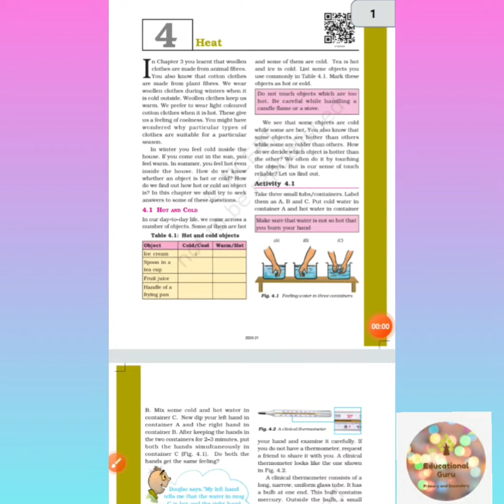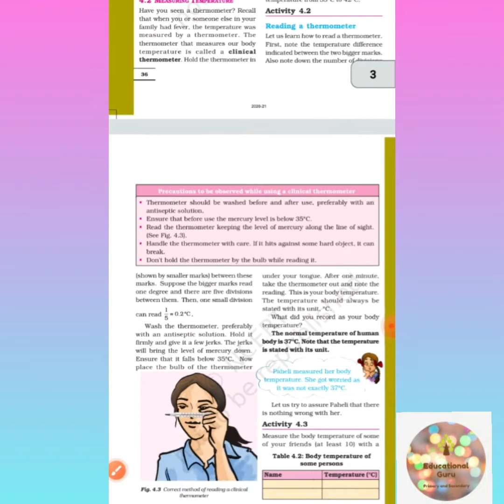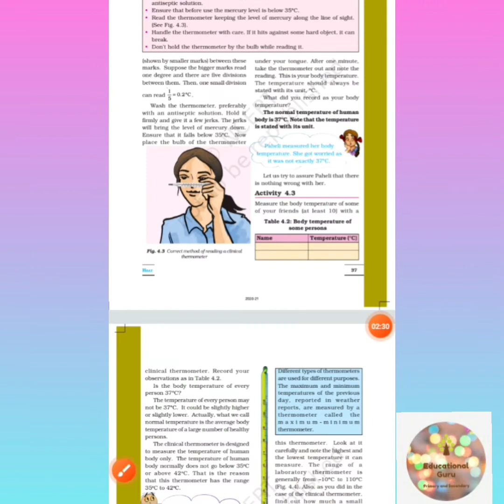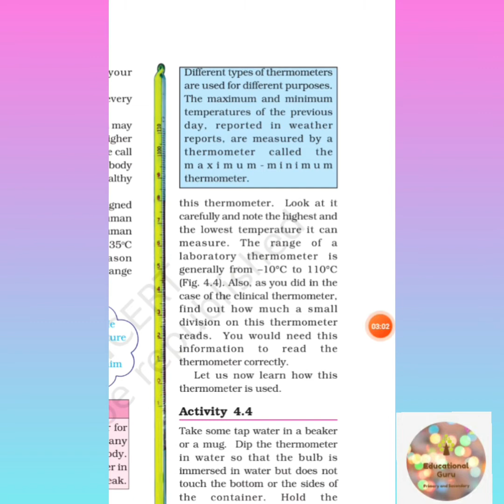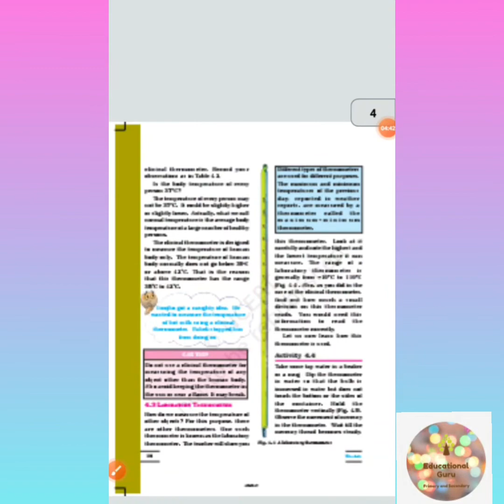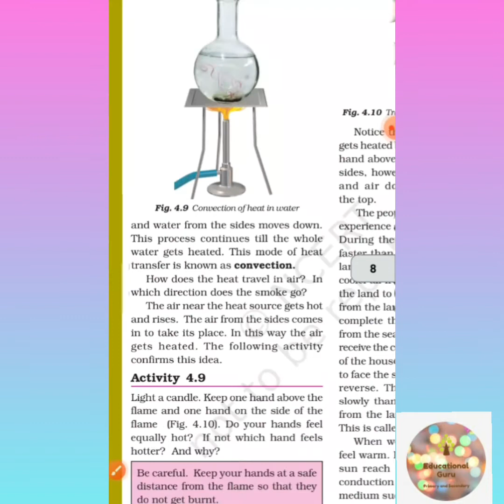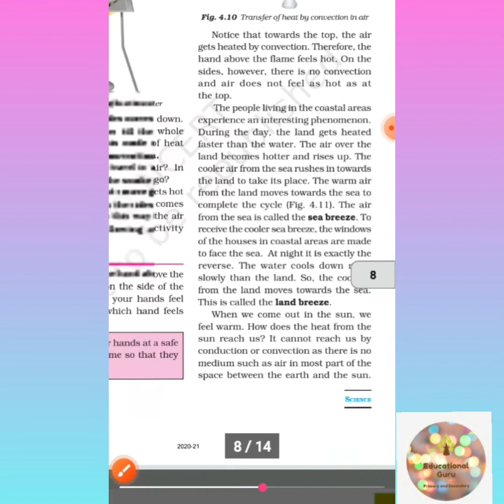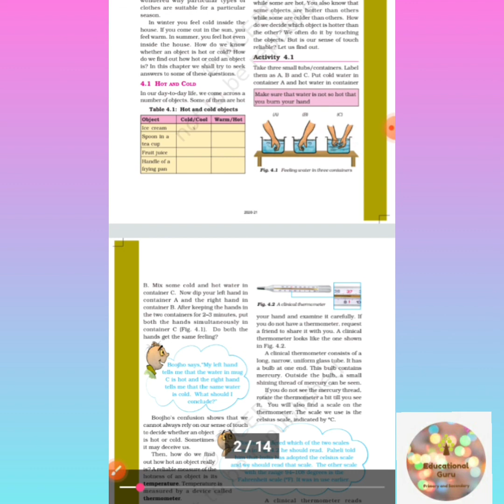class 7 NCERT CBSE chapter 4 science. Class 7 ncert cbse . EDUCATIONAL GURU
class 7 NCERT CBSE chapter 4 science.class 7 NCERT CBSE chapter 4 science.class 7 NCERT CBSE chapter 4 scienceclass 7 NCERT CBSE chapter 4 science.

hello everyone this video is for class 7

it is very interesting and very important for the explanation of chapter 4 heat

I will link my another channel link in my my channel description